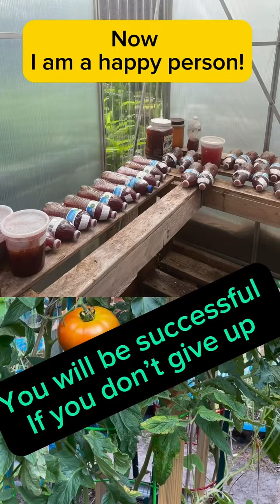Senior, Happy life ￼ ทำให้ชีวิตมีความสุขเมื่อเกษียณ ￼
คนไทยในอเมริกา ทำงานอะไร
คนไทยในอเมริกาก็อตทาเลนต์ หัวหาย
คนไทยในอเมริกา ตำรวจ
คนไทยในอเมริกา อยู่ รัฐไหน
vlog คนไทยในอเมริกา